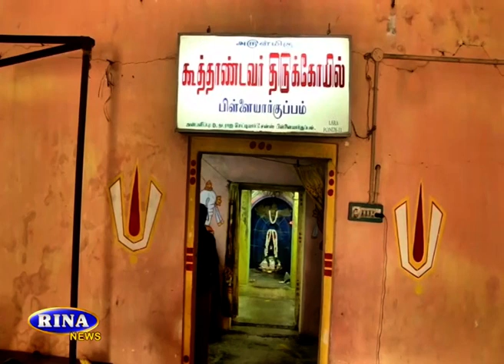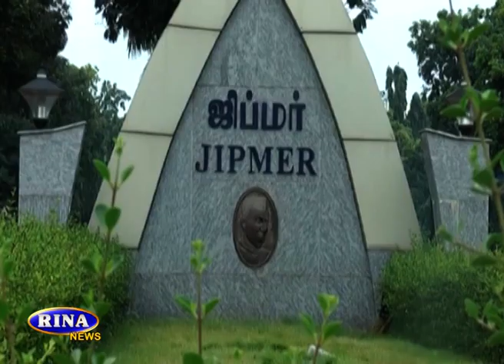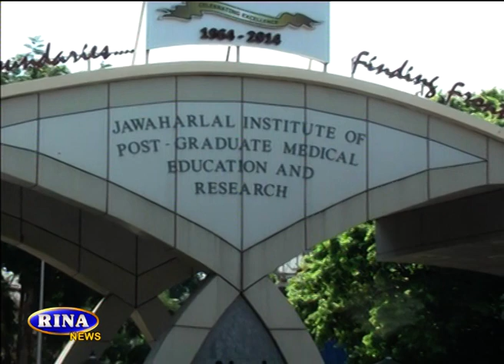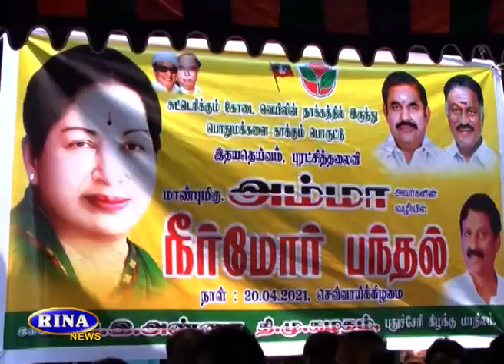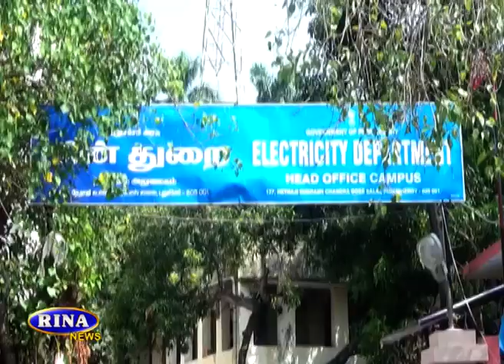RINA NEWS TODAY 20 04 2021